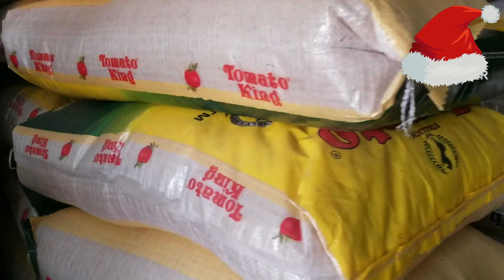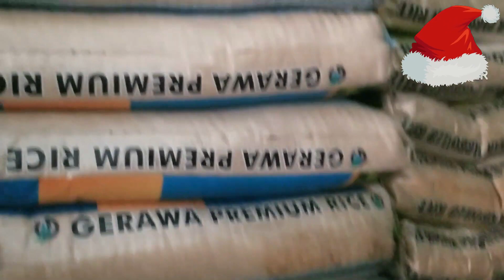Good Nigeria Rice with Good Price for Christmas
Looking for Christmas Rice?
We have enough bags of rice for everyone, so slide into our DM if you're interested in purchasing some good Nigerian rice at a good price for Christmas.